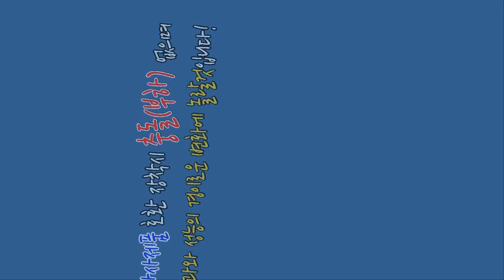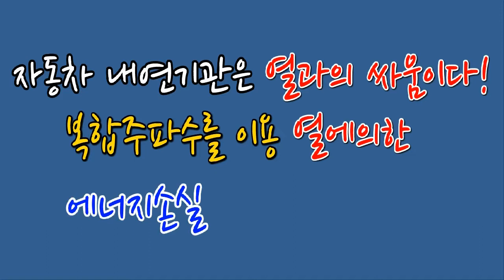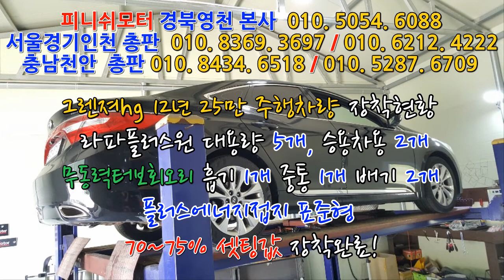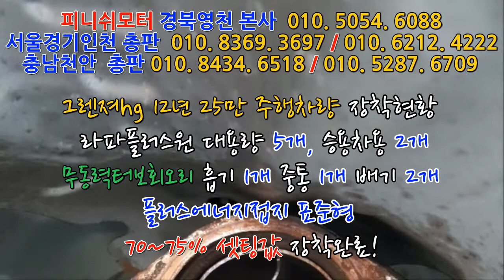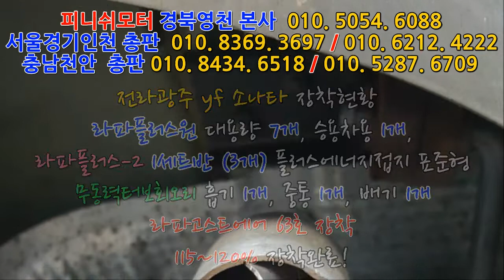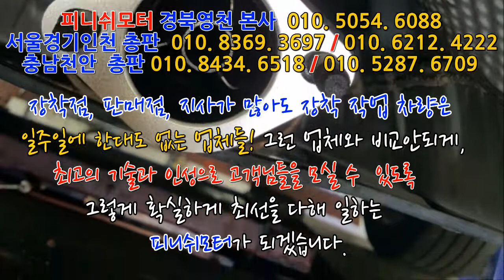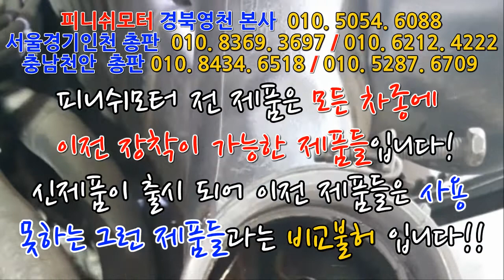[그렌져hg, yf소나타] 각 80%, 120% 셋팅완료 라파고스트에어 63호 장착!~~~~~~매연저감장치!엔진출력증강!연비개선!라파세나풍파워가격!무동력터보이놈